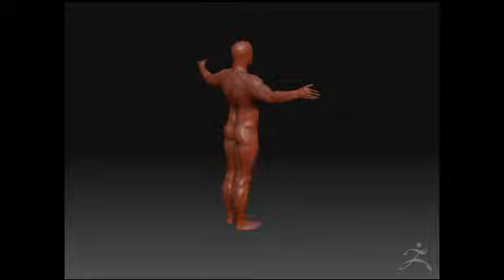Zbrush Muscles sculpting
Sculpt made on top of the defaul Super Average Man.
brushes used :
smooth, clay tubes and move.
time spent on the sculpting:
2 hours.